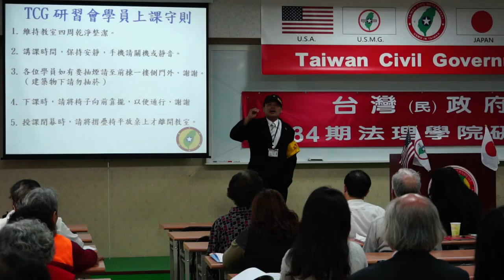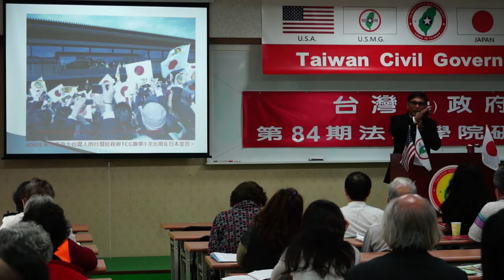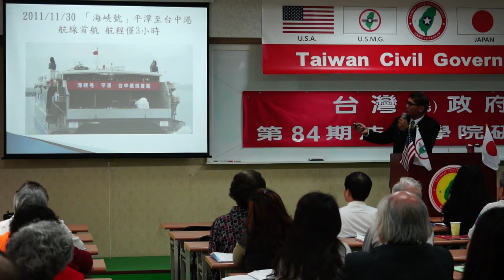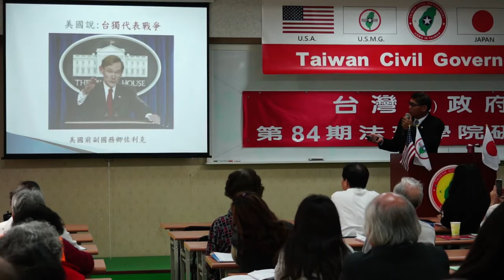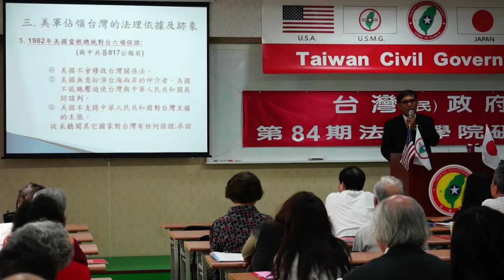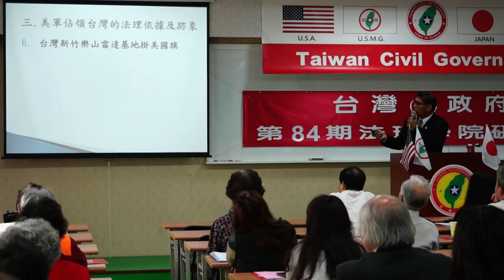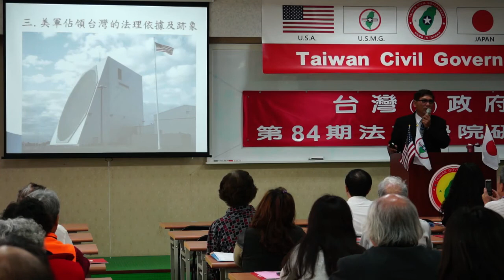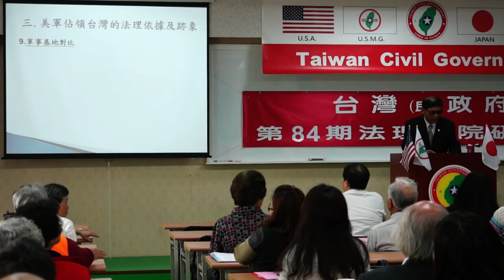140412-晨會-潘良華-台灣(民)政府第84期法理學院研習會